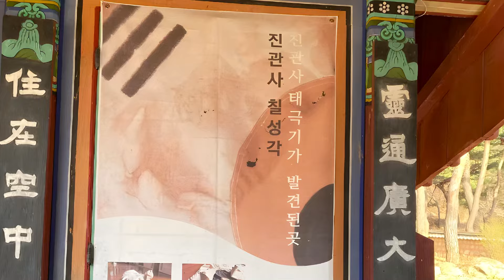저절로 영상산책 / 마음의정원 / 삼각산 진관사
음원정보
변하지 않는 것
🎵Track : 변하지 않는 것 -
 • [피아노 감성음악] 변하지 않는 것 | 영화 같은 피아노음악